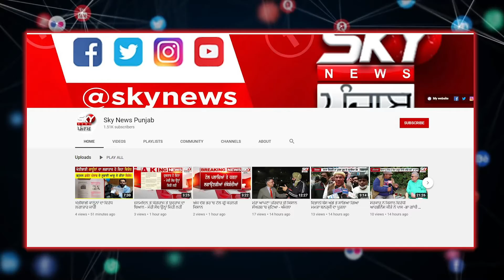Drug Overdose | ਨਸ਼ੇ ਦੀ ਓਵਰਡੋਜ਼ ਨੇ ਨਿਗਲਿਆ ਢਾਈ ਸਾਲਾ ਬੱਚੀ ਦਾ ਪਿਤਾ, ਨਹੀਂ ਦੇਖ ਹੋਣੇ ਘਰ ਦੇ ਹਾਲਤ | Kapurthala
Drug Overdose | ਨਸ਼ੇ ਦੀ ਓਵਰਡੋਜ਼ ਨੇ ਨਿਗਲਿਆ ਢਾਈ ਸਾਲਾ ਬੱਚੀ ਦਾ ਪਿਤਾ, ਨਹੀਂ ਦੇਖ ਹੋਣੇ ਘਰ ਦੇ ਹਾਲਤ, ਭੁੱਬਾਂ ਮਾਰ ਰੋ ਰਹੇ ਮਾਪੇ! | Kapurthala